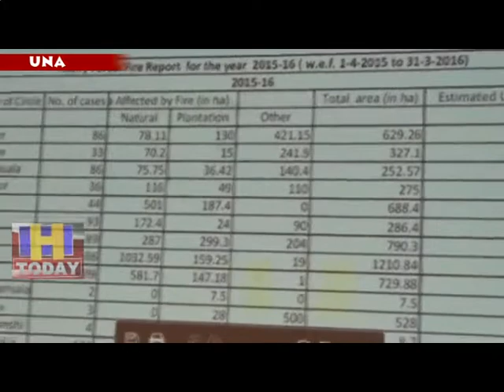16 JULY N 14 Claimed to control up to 90% of the incidence of fire in the forest.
हिमाचल प्रदेश के ऊना में वन विभाग ने जंगल में आग लगने की घटनाओ पर 90 % तक काबू पाने का दावा किया है। विभाग ने दो तरीकों से ये कामयाबी हासिल करने में विशेष रूप से दो अहम उपायों को अपनी सफलता का मंत्र बताया है।